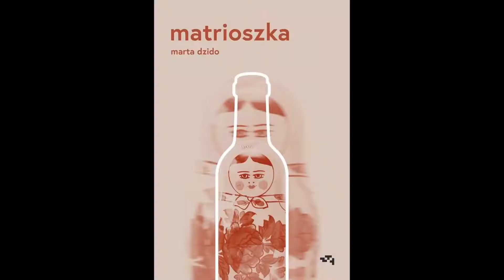Podsumowanie kwietnia 2022 - Mały książę, Wszystko wszędzie naraz i inne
Ahoj! Nie ma to jak wstawiać podsumowanie kwietnia u schyłku maja... ale mam nadzieję, że mi ten poślizg wybaczycie, szczególnie, że kolejny matwriał pojawi się już wkrótce. Nie był to może miesiąc wybitny, ale kilka perełek godnych polecenia zgarnąłem i mam nadzieję, że uda mi się zachęcić Was do ich sprawdzenia. Przypominam, że całość możecie sobie odsłuchać na spotify, link poniżej, zachęcam także do zajrzenia na instagrama - miłego oglądania/słuchania🙂